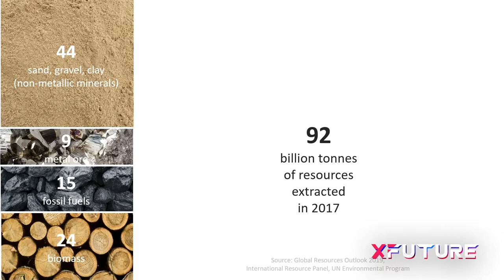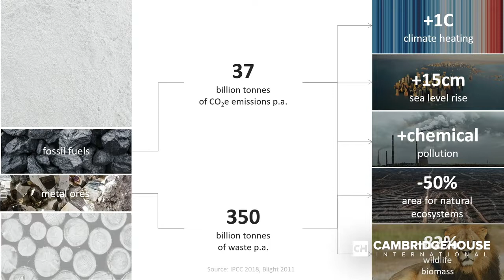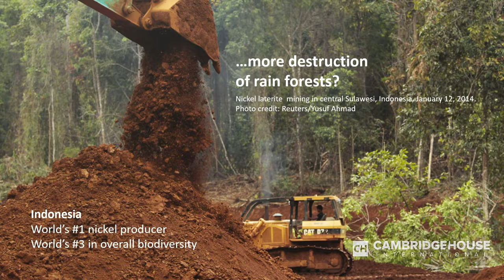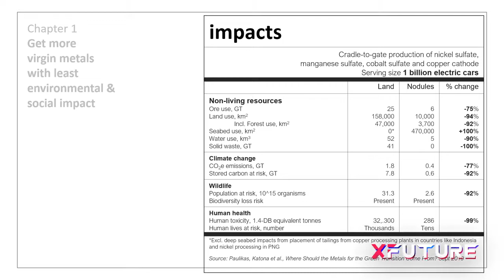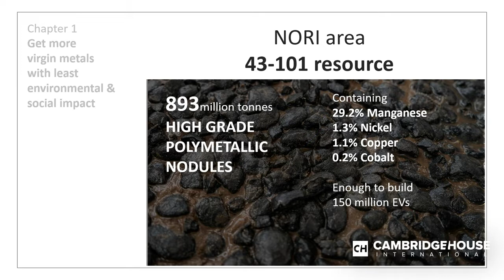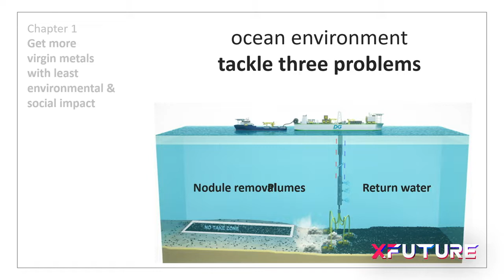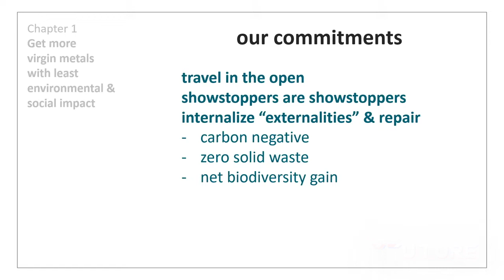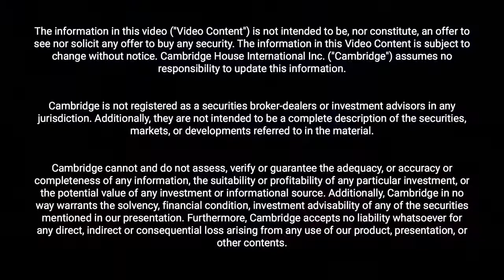2019 2060 Sustainable Resource Extraction DeepGreen Metals Inc Cambridge House International Inc